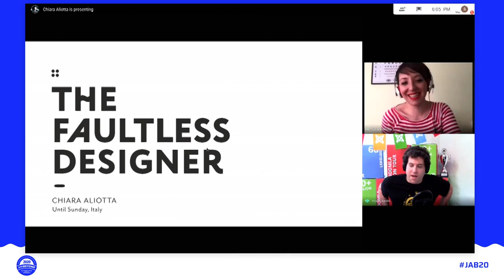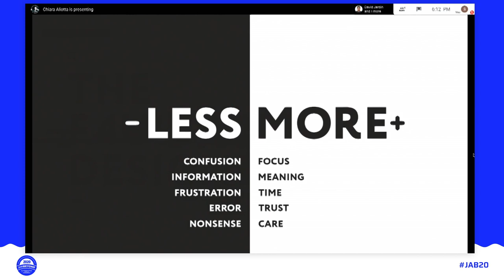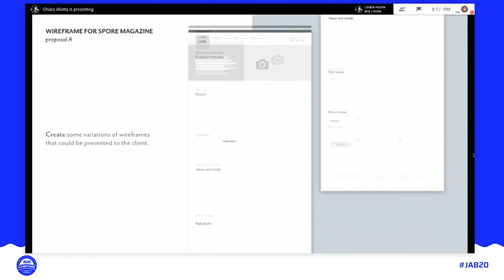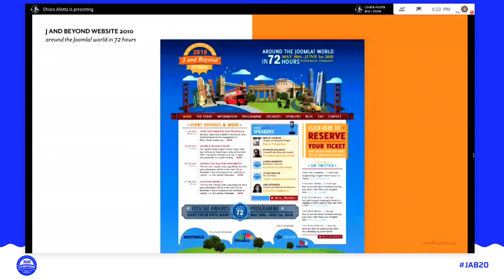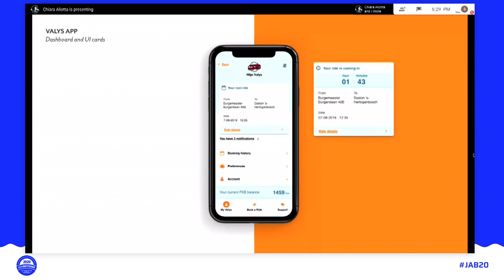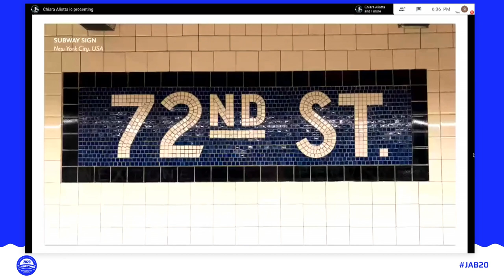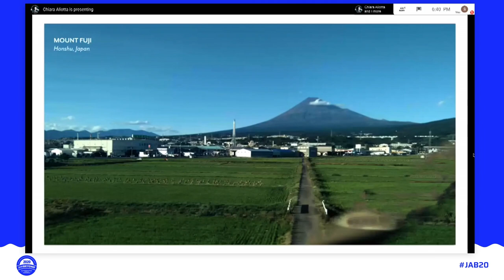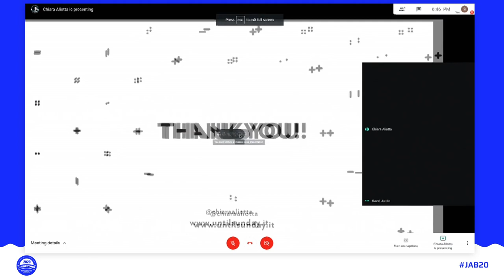JAB20 – How to be a Faultless Designer in Web Design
By Chiara Aliotta